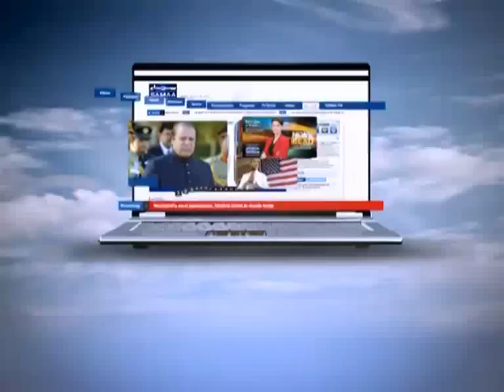News Beat, May 02, 2014